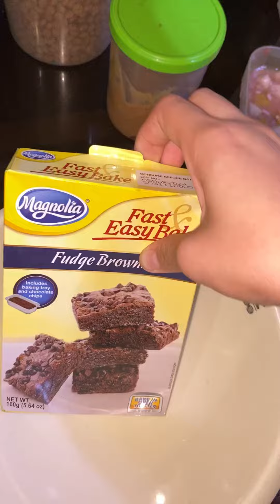LAMON IS LIFE NI MARENG SHYSHY